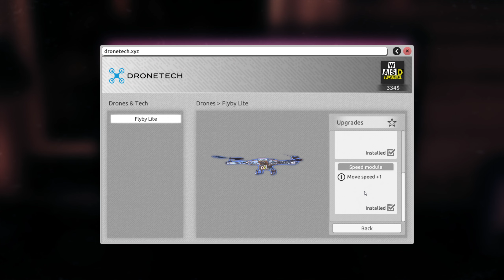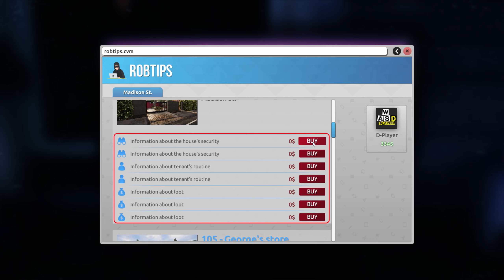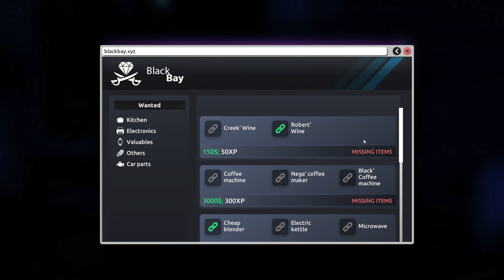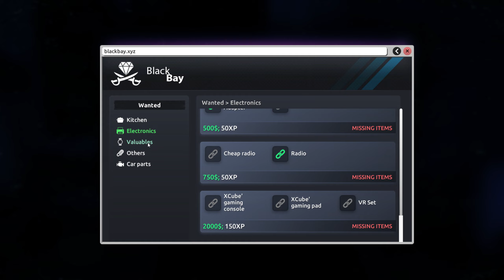OD SAD KRADEM SAMO DRONOM - Thief Simulator 2 {2}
Postajem profesionalac u svom poslu. A posao?? Pa sad.. nećemo o tome..

Hvala ti!  ❤️